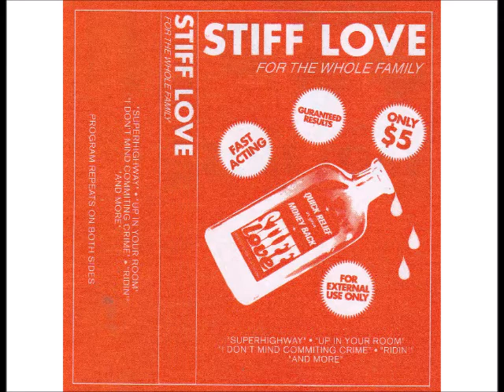STIFF LOVE "FOR THE WHOLE FAMILY"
Olympia WA's leading example of garage and psycho.

Superhighway
Up In Your Room
I Don't Mind Committing Crime
Ridin'
And More